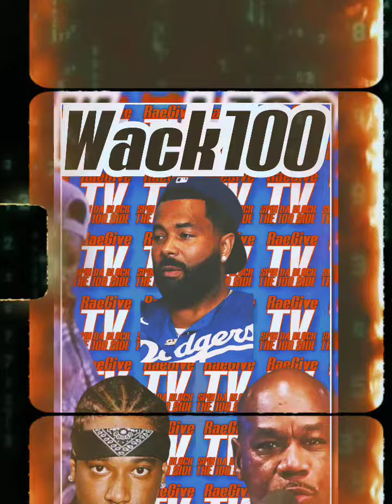Wack💯 Destroys Bleu Davinci & Reveals New Info He Actually Cooperated To Get 8 Months Off His Time😯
WACK100 LUCE CANNON 600 BABY RUNNER EXPOSE BLEU DAVINCI FOR ACTUALLY SNITCHING TO GET 8 MONTHS OFF HIS TIME😯🐀📢🤦🏿👀

Wack100 Snaps On Empress For Calling His Phone At 5AM Regarding SunShine & Things Get Heated‼️🤦🏿😯👀

Wack 100 Snaps & Sends Out a Warning To Those Interfering With His Issues With Big U & Big U Having People Call His Phone👀😯

Wack 100 & Tekashi69 BLAZE 21 Savage In A Very Intense & Heated Conversation😯👀🎯📢🔥 THROWBACK CLASSIC🔥📢

Wack 100 Reacts To R Kellys Daughter Speaking Out Against Him

Wack100 Goes Off Speaking With East Coast Goons Over The Difference Between East & West Streets & How Different It Was Back In The Day👀💯📢🎯🚨🔥😯

THE 👑 R ANN B EXCLUSIVE INTERVIEW WITH WACK💯 IN LOVE & R ANN B ON THE CLUBHOUSE APP 🔥🔥🔥🔥🔥🚨💯🎯📢

The Queen 👑 R ann B & Wack💯 Straight Up Destroy Exotic For Her Disrespect On Stage

Wack 100 Reacts To Diddys Attorneys FAIL For a 3rd Time To Secure Bail & Now His Trial Date is Set for May 2025

Snoop Dogg Has His 1993 Murder Was The Case Charge Sealed After 30 Years Wack Reacts

Wack 100 & Adam22 Flame Up Mama Duck For Clout Chasin & Being Very Hypocritical In The Situation With Her Lawsuit🤦🏿😯👀🎯💯🚨

Wack Destroys Sir Maejor In a Heated Conversation Regarding Him Going To Jail For The Black Lives Matter Scam🤦🏿🚨

Wack 100 Reacts To YSL Judge CRASHING OUT IN TRIAL TODAY & GIVES THUG SOME HOPE BY THROWING OUT THE TIME WHEN THUG WAS HANDED A PERC👀

Wack 100 Destroys J Prince SNITCHIN On Diddy & Says He's Been Caught Wit 60 Birds & He Can't Keep Getting Away Wit Everything & That's The Reason He's Still Out Free Now Because He's a Workin Rat😯

Wack 100 Flames Up Flakkos For Interviewing His Opp Snoopy Badazz & Says Flakkos Time Is Coming But He Ain't Gone See It😯👀🤦🏿

Wack Reacts To Snoopy Badazz Talking Tough On DJ Akademiks Podcast & Says He Didn't Have That Energy When He Told Me He Was a Rat & Shouldn't Represent The Red Team Based Off His COOPERATING🤦🏿😯

Wack💯 is Questioned About J Diggs & If Big Meech Was Told On By Bleu Davinci & Things Go Up🤦🏿😯👀💯🎯🚨📢⛽🔥

Wack 100 Speaks On Diddy Violating The Law & Also Reacts To Alleged 9 Year Old Diddy Victim Speaking On Diddy Ruining Hu is Career🤦🏿👀😯💯🚨📢🎯

Wack100 Warns 50 Cent That All His Trolling Towards Diddy Can Contribute To The Prosecutions Conviction On Diddy

Wack 100 DEMOLISHES JAGUAR WRIGHT FOR CLOUT CHASING OFF DIDDY WHEN SHES NEVER BEEN IN THE LOOP OR THAT IMPORTANT TO THE PROGRAM TO BEGIN WITH TO EVEN KNOW INSIDE DETAILS OF WHAT WENT ON IN DIDDYS PERSONAL LIFE & SAYS SHE JUST A CONSPIRACY THEORIST🤦🏿😯👀💯🚨🎯🔥

Gene Deals Nephew Confronts Wack Regarding Wack Saying Quan Was a Dope Fiend & Wack BLAZES HIM QUAN & DIDDY🤦🏿😯👀HEATED

Wack 100 Gets Questioned On Why The Game Mentioned He Hung Wit Diddy For Two Years & Didn't Get Any Music Done🤦🏿😯🚨🎯👀🔥

Wack 100 Speaks On J Prince Helping The 120 Alleged Diddy Accusers Find Council & Williams get at least 10 to 15% Off The Lawyer Fees & Says He's In It For The Bag👀😯

Slim The Mobster Comes To The 💯 & Speaks With Wack💯 About The Death Row Days Vanilla Ice Dr Dre & More🎯🔥💯🚨😯👀

Wack 100 Reacts To Accusations & Allegations Non Facts That The Baby Oil That Was In Diddys Home Was LACED🤦🏿